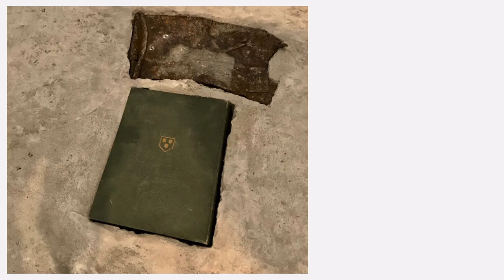sapir college art friends petach tikva museum of art 8:2018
yaara zach, tatiana trouve, dana levy video